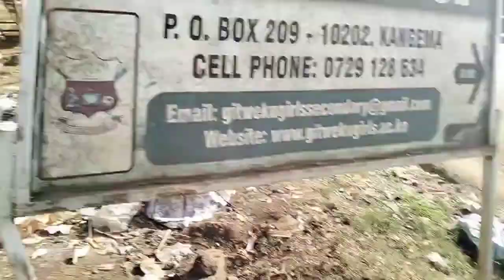Murang'a University Engineering student who is doing Art Craft able to pay his school fees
Vijana tusichague kazi